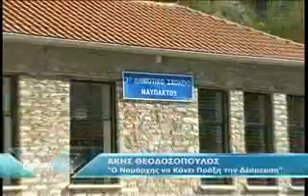ΝΑΥΠΑΚΤΟΣ: 3ο ΔΗΜΟΤΙΚΟ ΕΥΡΕΙΑ ΣΥΣΚΕΨΗ